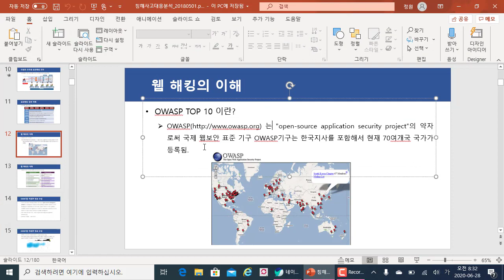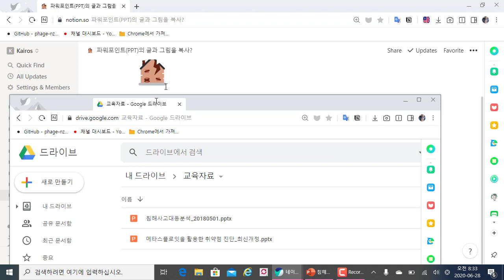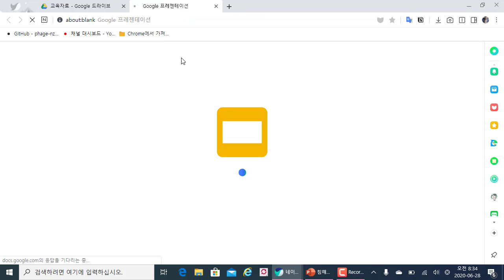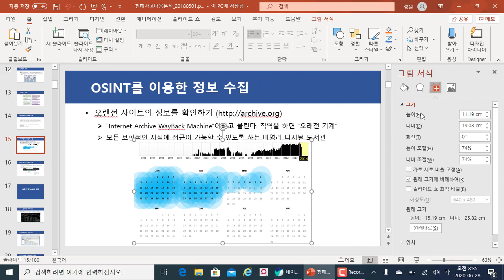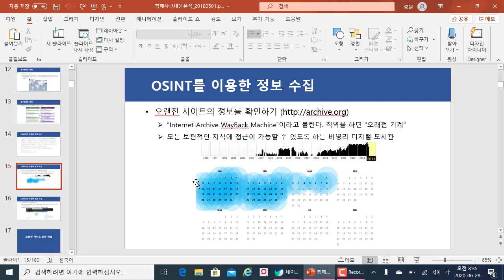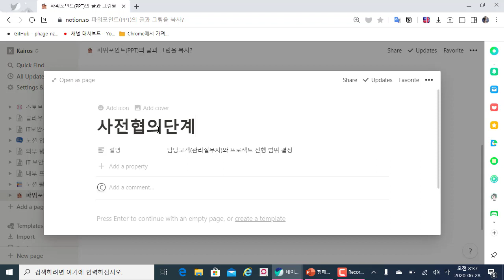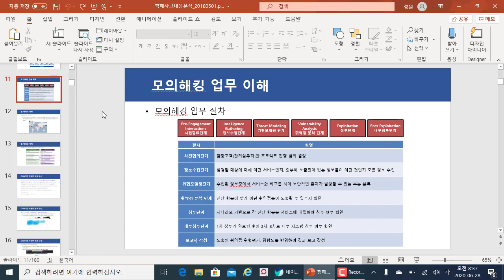노션(Notion) 활용법 40. 파워포인트 내용과 표를 노션에 복사하고 싶다면? 구글 프레젠테이션을 이용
보안프로젝트 )에서 제공하는 IT활용 강의입니다. 이번 강의 주제는 "노션(Notion) 활용법 40. 파워포인트 내용과 표를 노션에 복사하고 싶다면? 구글 프레젠테이션을 이용" 입니다.